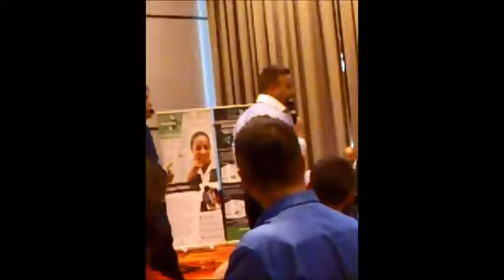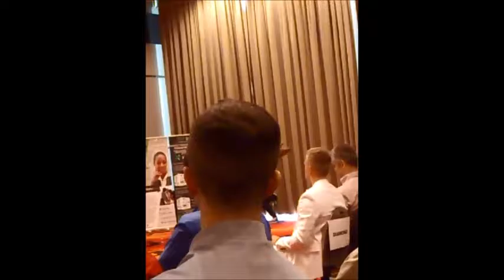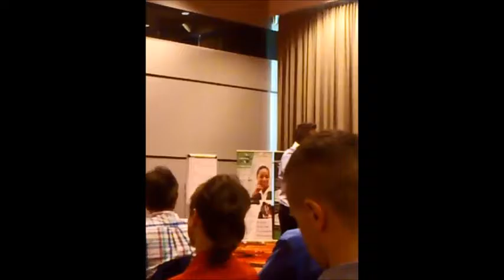Event Simon1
Człowiek milioner, Simon Stepsys, zarabia na MAP i będzie dalej zarabiał, wie co mówi :D,

warto obaczyć :)